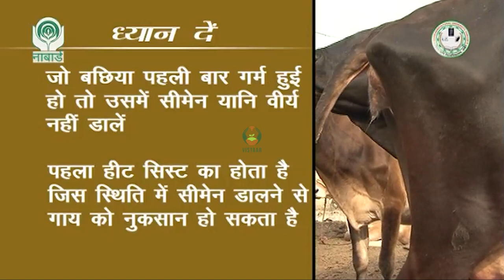गाय के पहली बार गर्भधारण के दौरान सावधानियाँ